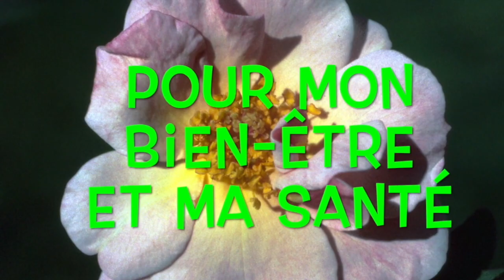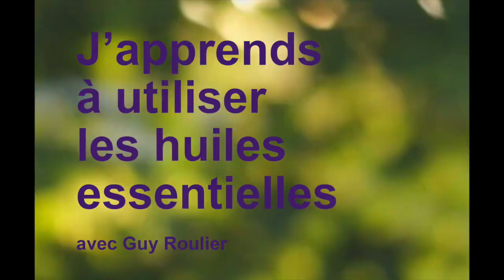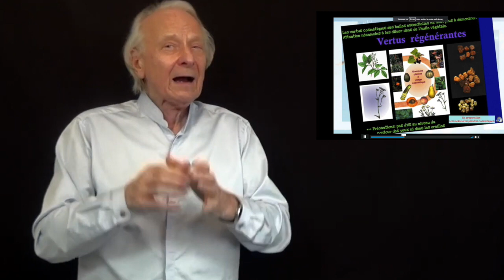Vidéo Apprenez l'aromathérapie anti-stress par Guy Roulier (sous-titrée)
Apprendre comment et quand utiliser les meilleures huiles essentielles pour notre santé et notre bien-être demande un minimum de connaissances théoriques et pratiques.
Dans ma formation en ligne, je vous partage un condensé des stages et ateliers que je dispense depuis 30 ans dans toute la France.
Ces merveilleux produits naturels (et de préférence bio) vous deviendront vite indispensables, pour vous donner du punch en vous dopant naturellement, pour vous destresser, vous libérer de votre anxiété, vous aider à mieux dormir, pour soulager vos douleurs chroniques d'arthrose ou vos spasmes, pour les bobos de la vie quotidienne…
Cliquez ici pour entrer dans l'univers magique des fragrances naturelles:
Guy Roulier